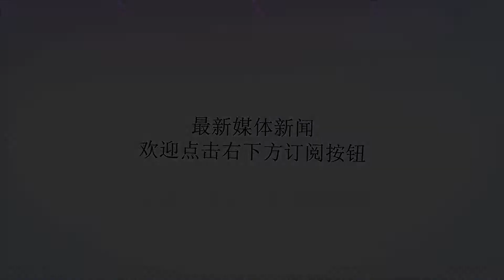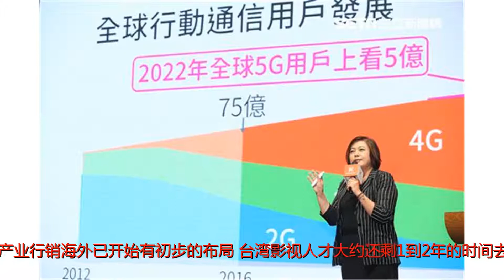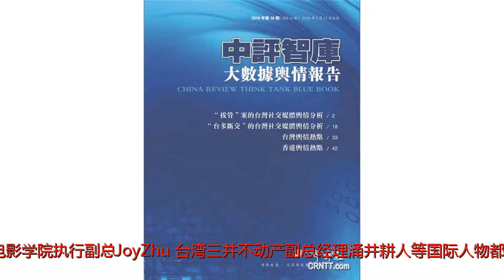范立达：台前进大陆影视业 机会只剩一两年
谢谢！爱奇艺台湾站董事长范立达。（中评社郑羿菲摄）中评社台北5月24日电（记者郑羿菲）新北市政府23日举办影视交流会，爱奇艺台湾站董事长范立达在会中表示，大陆影视产业的优势是制作费用庞大、市场庞大，但缺点则是还未正式大规模行销海外，及制作费用浮滥，台湾影视人才是有能力去竞争的。会后受访时，范立达补充说，大陆影视产业行销海外已开始有初步的布局，台湾影视人才大约还剩1到2年的时间去争取竞争机会，必须加紧努力。新北市政府23日举办新北影视交流会，美国在台协会组长张德庄、美国在台协会商务官周翰林、美国纽约电影学院执行副总JoyZhu、台湾三井不动产副总经理涌井耕人等国际人物都与会座谈。其中，范立达则以面对大陆市场，台湾可以做什么？为题，分享两岸影视产业的优缺点。范立达表示，大陆的IP产业链将智慧财产权的变现能量发挥到极致，一部电视剧除了播出的营收外，还可以变成游戏、小说、电影、原声带等周边商品，IP产业链的经营应该是台湾影视人才好好学习的课题，以陆剧花千骨为例，原本只是网路小说，其经纪人以不到1万人民币购买到全版权，而光是手游花千骨登台20天，便创造了3000万元台币的营收。范立达说，大陆市场庞大也是优势，以陆剧楚乔传为例，总点击率超过480亿次（每集1次点击），大陆成为影视产业庞大的市场，也成为影视业重要的工厂，但台湾影视产业并非没有机会。范立达指出，面对大陆市场制作费高、市场庞大的优势，也还是有2大缺点，其一是还未正式大规模出海，以战狼2为例，它的票房仍留在大陆（56．8亿人民币），大陆影视产业只需靠内需市场就赚得饱饱的了，还未想到出海行销。其二就是制作预算严重偏高，因此大陆影视业投资方非常喜欢用台湾制作团队，毕竟台湾影视环境资金少，因此制作单位练就一身控制预算的功夫，且预算紧也能拍出相对品质较好的节目。范立达会后受访时补充说，大陆影视业目前对内需市场的投资报酬率非常满意，因此仍认为经营内需影片就足够了，但其实任何影视作品都会希望能提高能见度，所以出海行销是迟早的事情，且已经开始在布局，届时不管是对美国的好莱坞，或印度的宝莱坞都会产生致命冲击，台湾影视人才大约还剩1到2年的时间去争取大陆市场的机会。?新北市政府23日举办新北影视交流会。（中评社郑羿菲摄）?